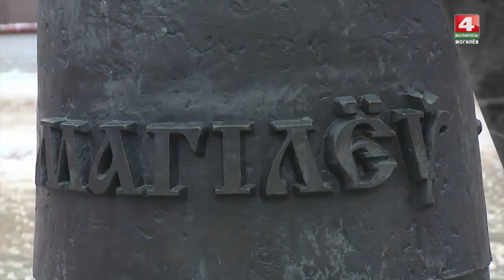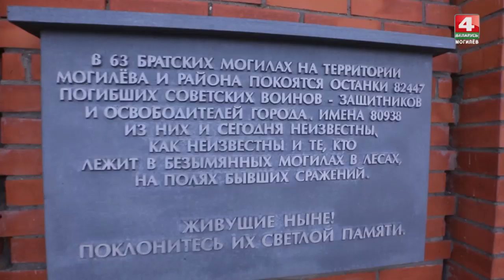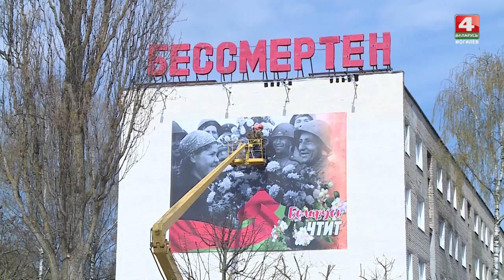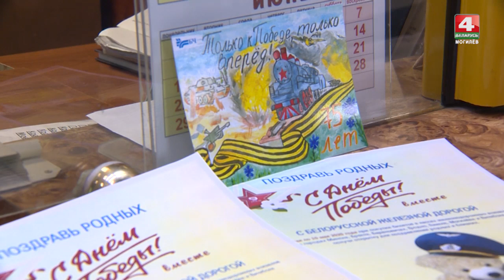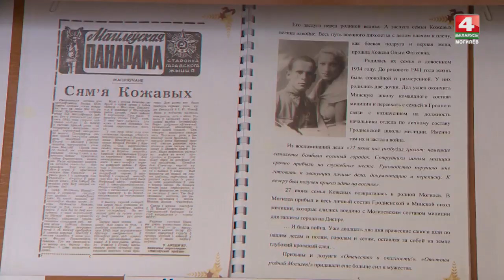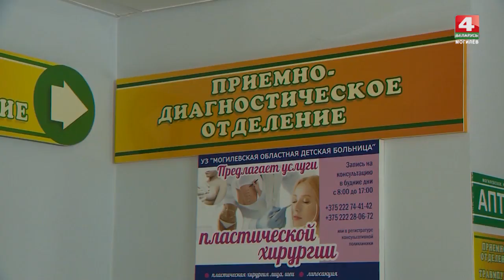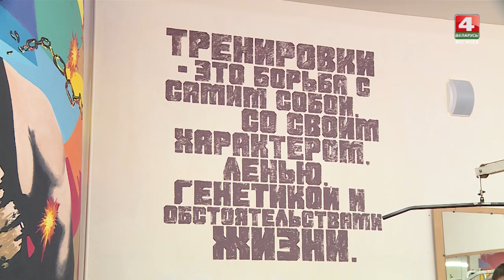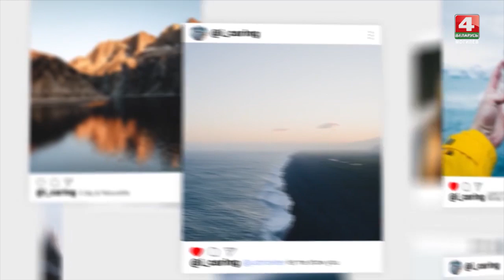Встретимся у Звездочета 30.04.2020 [БЕЛАРУСЬ 4| Могилев]